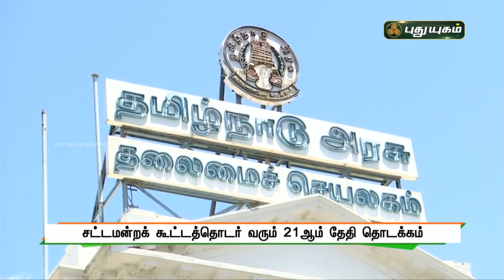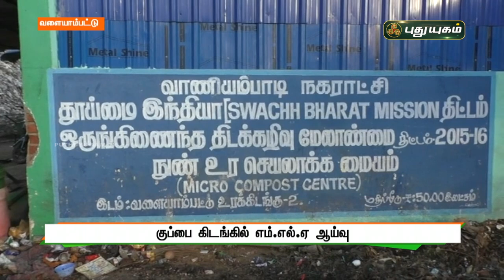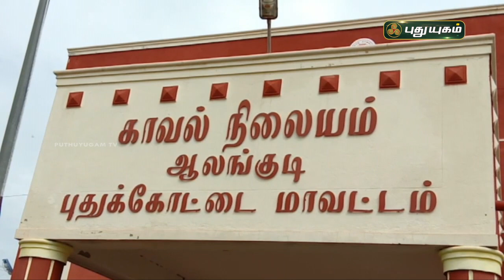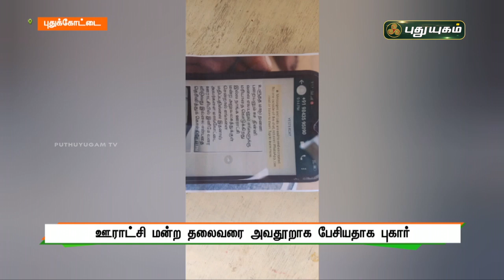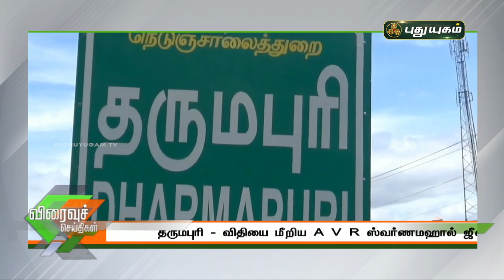புதுயுகம் விரைவுச் செய்திகள் | 10 AM Speed News | 10/06/2021